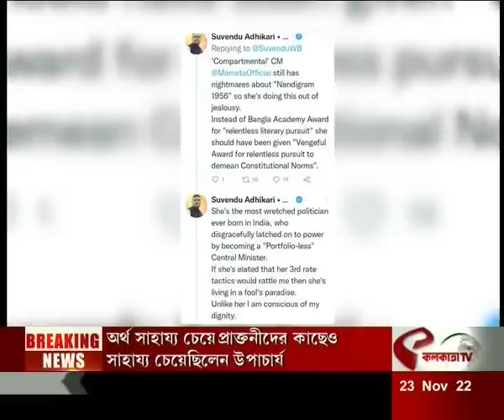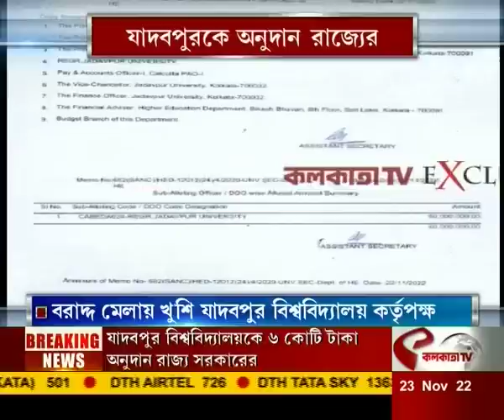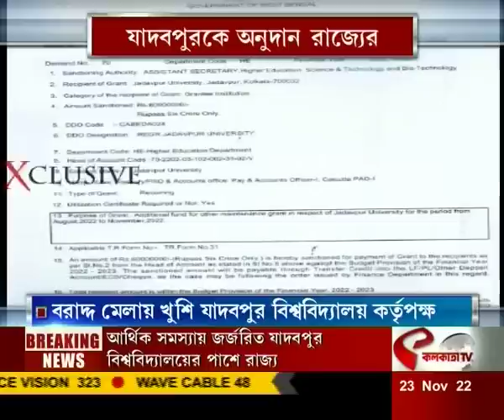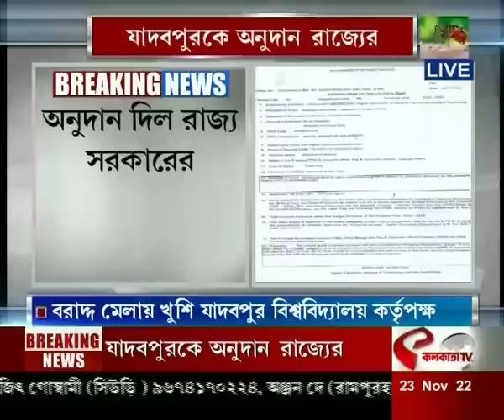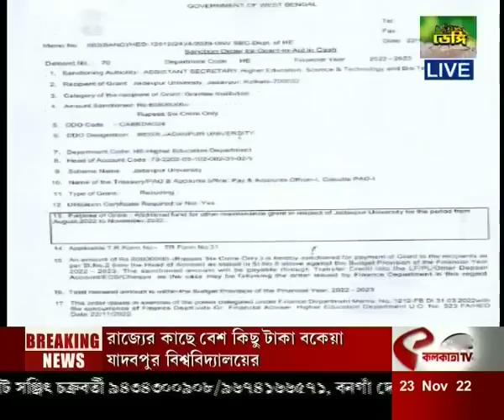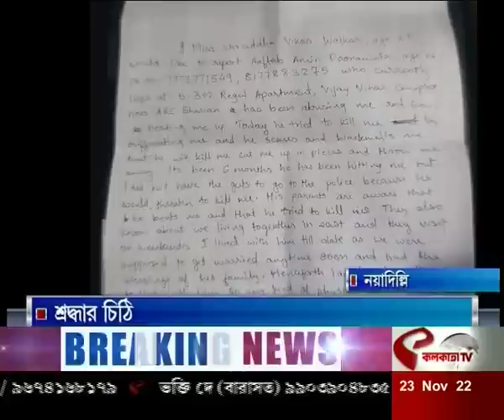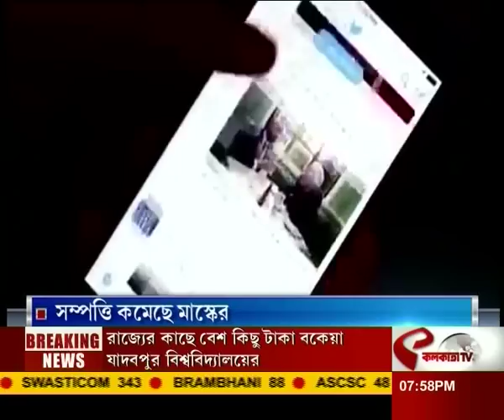আজকের সেরা দশটি খবর একসাথে